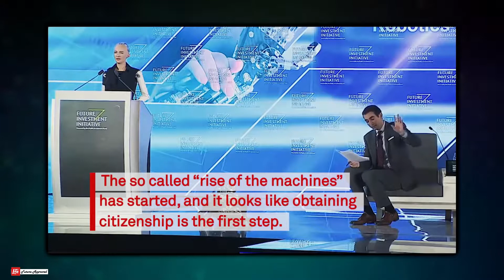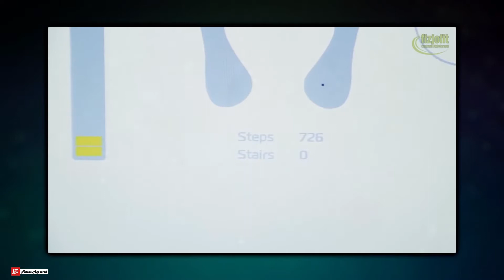10 Incredible Robots That Actually Exist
10 Incredible Robots That Actually Exist

Here are 10 of the most dynamic and intelligent robots ever built.

FUTURE APPROVED